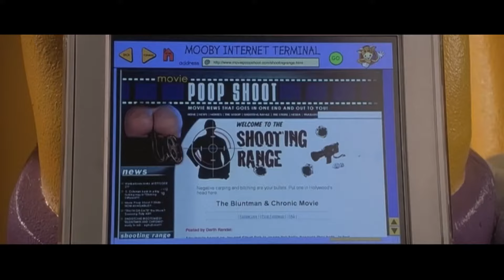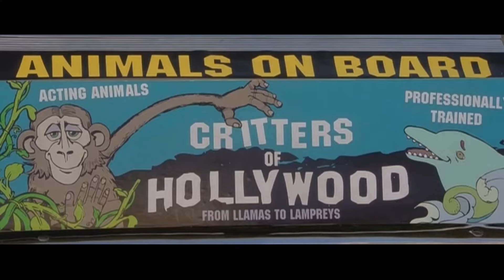Great Moments: Jay and Silent Bob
Great Onscreen Moments from Kevin Smith's Jay and Silent Bob from the movies: Clerks, Mallrats(extended), Clerks 2, Jay and Silent Bob Strike Back & Dogma.